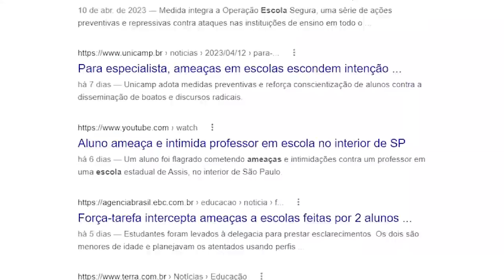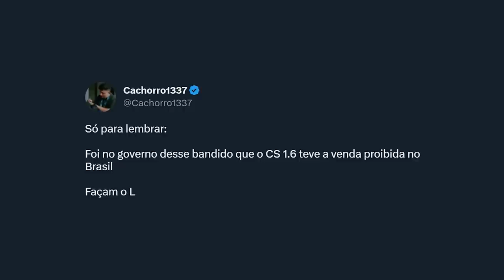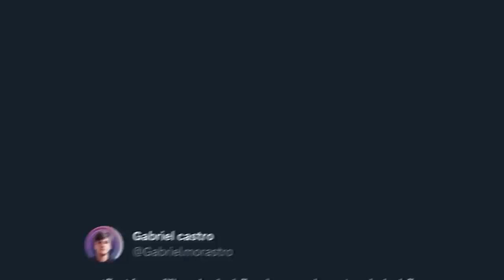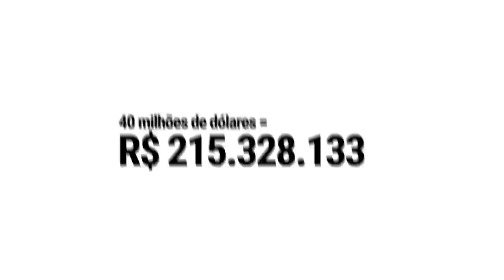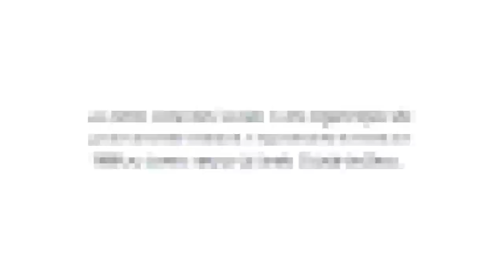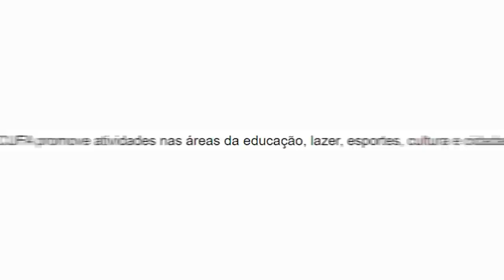RESPOSTA AO LULA... Ele quer proibir o CS 2 no Brasil?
Carta aberta ao Lula, presidente do Brasil... Que fez um discurso equivocado sobre CS 2 e outros jogos.